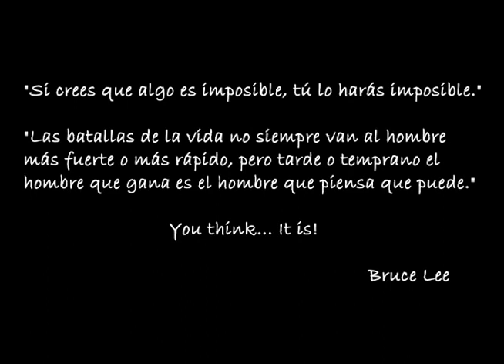be water my friend—tribute to Hito and Bruce Lee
Breitner Academie - 2022